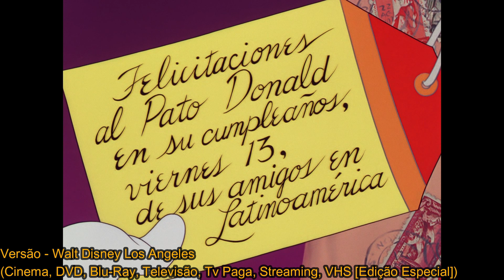Você Já foi à Bahia? | Duas Dublagens (Cinema e VHS)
O clássico longa de 1944, feito em contexto da Segunda Guerra, curiosamente teve duas dublagens para a língua portuguesa, com a primeira sendo feita nos anos 40 mesmo nos estúdios da Walt Disney Company em Los Angeles, Clarence Nash (voz original) fazendo o Donald, o próprio José Carioca interpretando o Zé Carioca, Panchito aqui feito pelo Felipe Turich, Ary Barroso assume o Professor Holloway, junto com a narração de Aloyso de Oliveira, está é a dublagem "oficial" do filme, já que foi usada em praticamente tudo. Até que em 1989, a Abril Video lançou um VHS do filme, com uma nova dublagem feita na S&C Produções Artísticas em São Paulo, Márcio Gianullo que era a voz do Donald na época assume a personagem, junto de Ednaldo Esteves fazendo o Zé Carioca, o consagrado Flávio Dias fazia o Panchito, Ronaldo Baptisda assumiria o Professor Holloway, e a narração fica a cargo do diretor Jorge Barcellos, essa dublagem foi lançada apenas no VHS de 1989, no relançamento em 2000, foi usada a dublagem de L.A mesmo.

Ripador(es): IceBlue, Rokuman, FraMeSToR
Remasterizador: Troidex

O CANAL NÃO TEM O INTUÍTO DE FAZER QUALQUER TIPO DE LUCRO COM SEU CONTEÚDO, APENAS PRESERVANDO / DIVULGANDO MÍDIAS QUE PODEM SER RARAS, ANTERIORMENTE PERDIDAS OU COMUNS, MAS NÃO GANHAMOS NEM UM CENTAVO POR ISSO.